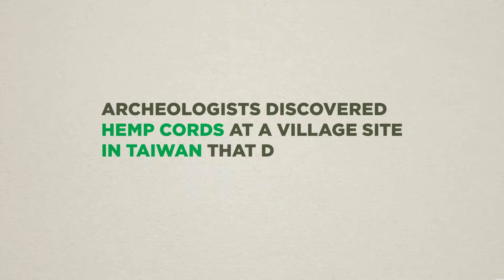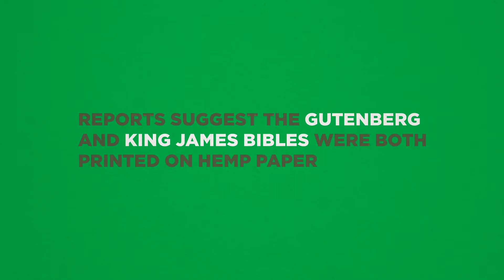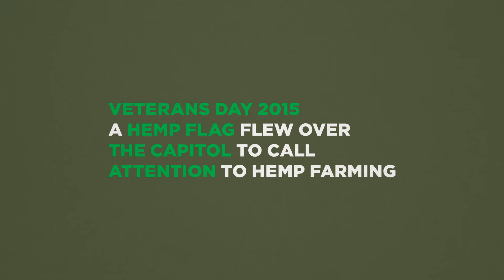What is Hemp?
A study by the International Association of Plant Taxonomy explained that marijuana and hemp are both of the same genus (cannabis) and species (sativa), but hemp by definition has only trace amounts of tetrahydrocannabinol (THC). For this reason, smoking hemp will not produce a psychoactive high. Despite this fact, the Marihuana Tax Act of 1937 still outlawed the cultivation of hemp in the United States. For this reason, conspiracists often argue that William Randolph Hearst, the Du Pont family, Andrew Mellon and other tycoons pushed for hemp prohibition as a way to protect their business interests, including paper and nylon production. The conspiracy theories may or may not be true, but the cotton industry has enough clout to extract about $600 million in federal subsidies each year, which often go to absentee millionaire farmers. What is more certain is that hemp is on the verge of a comeback.
With the Canadian hemp market raking in about $1 billion a year, the U.S. finally loosened its prohibition on hemp. A provision in the 2014 farm bill removed research-related hemp from the federal Controlled Substances Act (CSA), which had classified it as fully illegal Schedule I substance. The move was not a full repeal of the prohibition, and challenges still exist since it can be difficult to tell the difference between hemp and psychoactive cannabis. However, the hemp comeback has turned the corner, and a deeper cotton vs. hemp debate is heating up.
Music: “J I 1” – Copyright & License provided by Format Entertainment formatent.com/

Source: What is Hemp? from PRØHBTD on Vimeo.